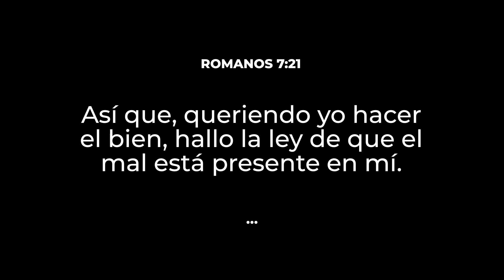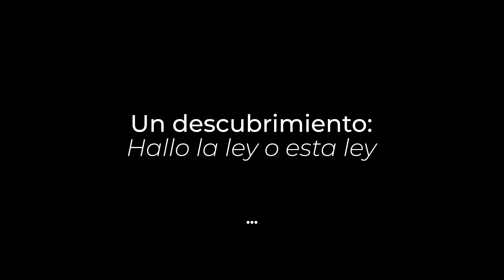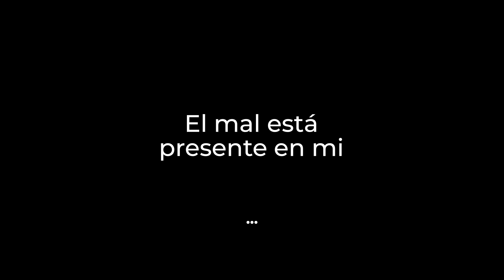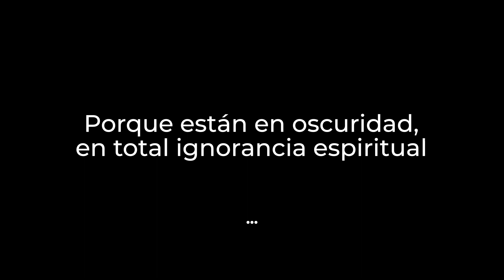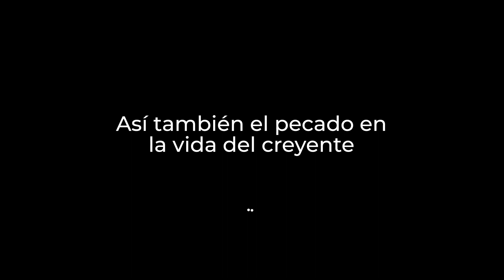CLIP#44 Hay un pecado residual en todo creyente | Ps Oscar Arocha